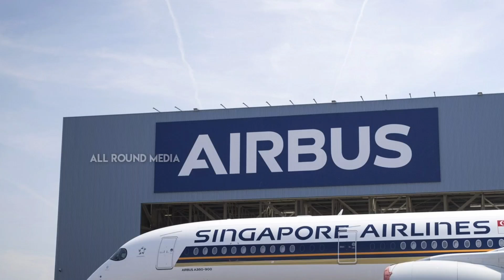சிங்கப்பூர்-சென்னை விமானத்தில் ஒரு ஏழைக்கும் பணக்காரனுக்கும் நடந்த உண்மை கதை